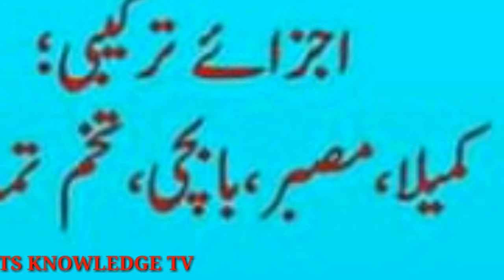Desi Treatment For Deworming of Dairy Animals ll Janwaron k pait ky keery marny ka desi nuskha